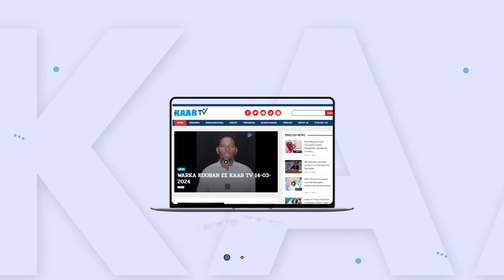Bajaajle lagu toogtay Mogadishu